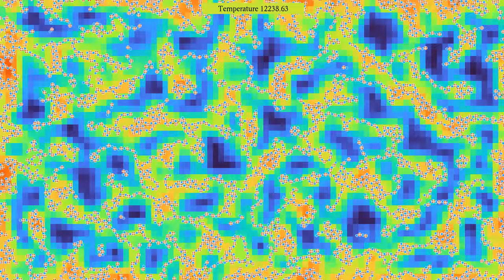Interacting polar diatomic molecules (4K, crf 28)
In this simulation, ions and cations have been artificially paired, to form polar molecules. It turns out that when the system is cooled, it tends to form nice crystals where the molecules are aligned on a square lattice. The crystal has large holes, probably owing to the periodic boundary conditions.
The smaller particles, shown in blue in the second part of the video, represent anions, while the larger particles, shown in red in the second part and marked with a +, represent cations. Anions and cations have opposite charges, and cations are 1.5 times as massive as anions. The particles interact via a Coulomb potential, and in addition, there is a Lennard-Jones type repulsion between anions and cations, in order to avoid their collapse on a single point. Particles considered as forming anion-cation pairs do not interact through a Coulomb or LJ potential, but instead via a harmonic interaction with a large spring constant, that tends to maintain their distance constant.
There are periodic boundary conditions, and a thermostat maintains the velocity distribution of the system in a Boltzmann-Gibbs distribution of varying temperature. There is also a constant electric field directed to the right, and a constant magnetic field perpendicular to the plane of the simulation. However, since the molecules are neutral, these fields have almost no effect.
Kinetic energy: 0:00
Field intensity: 2:48
In the first part, the particles' color depends on their kinetic energy (mass times speed squared, divided by 2). In the second part, the particles' color depends on their type, while the background color depends on the total magnitude of the local force field, which gives an indication of the electric field intensity.